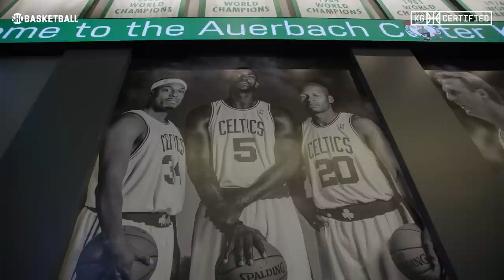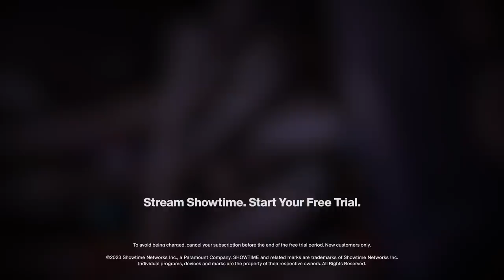Boston Celtics Takeover, Kevin Garnett & Paul Pierce - Part 1 | EP 35 | KG Certified | ShoBasketball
On a spectacular episode of KG CERTIFIED, watch the 1st part of Paul Pierce and Kevin Garnett's legendary takeover of the Boston Celtics. The two Boston legends watch practice, talk x's and o's with Celtics coach Joe Mazzula, and chat with the team architect Brad Stevens. Plus, a whole lot more.

BetMGM: Use Bonus code KG1000 and get $1000 back in bonus bets if your first bet loses KG Certified listeners can get a $25 One Game Parlay insurance on any NBA game